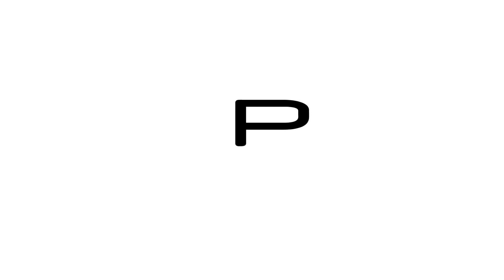S115CP South "Team Karibok | Team Etivac Reunion Ride"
1st Motoride this year 2021!